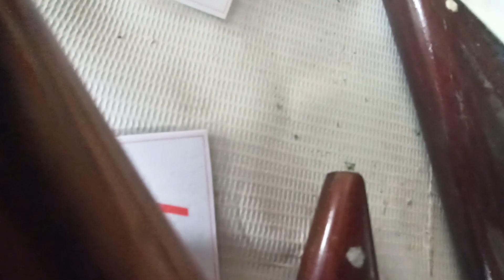Các loại Dao mèo, búa rìu của cửa hàng Dao Trung Du, Phúc Sen, Cao Bằng. 17/9/2022. (ĐT 0989921389)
✔Nói đến  NGHỀ RÈN TRUYỀN THỐNG DAO PHÚC SEN  thì chắc hẳn ai cũng biết rõ rồi ạ nên e không cần giới thiệu nhiều nữa ❤❤

💎💎 Dao được rèn thủ công hoàn toàn bằng nhíp ôtô, rất sắc và bền

✔✔✔Nhà e rèn đầy đủ tất cả các loại dao nhé
👉👉👉 Hãy trùng tu cho căn bếp của nhà mình đi nào

❌ ib em để được tư vấn cụ thể ạ
Địa chỉ: Phúc Sen, Quảng Hòa, Cao Bằng